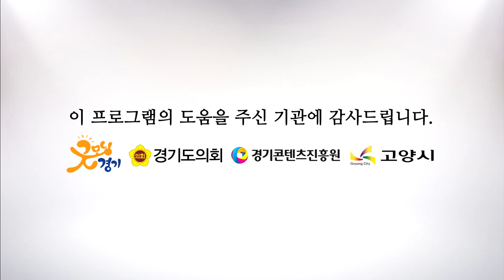허니페퍼 - I (Remake_태연) [해피투게더 가요콘서트 고양시편]